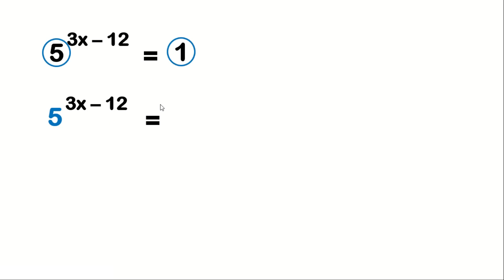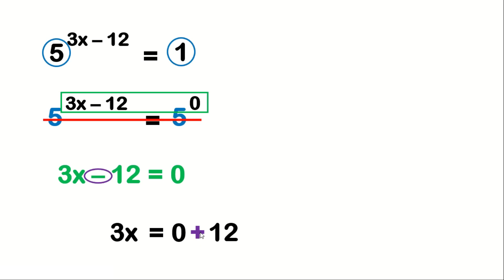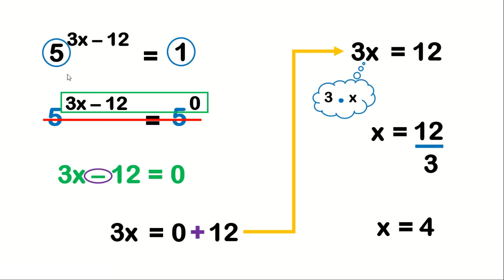EQUAÇÃO EXPONENCIAL (INCÓGNITA NO EXPOENTE)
Como resolver uma equação exponencial.